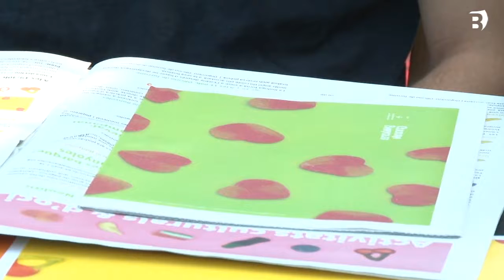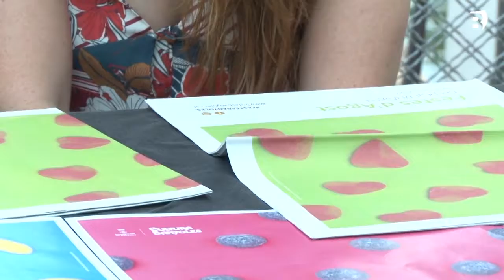Les Festes d’Agost aposten per una programació intergeneracional